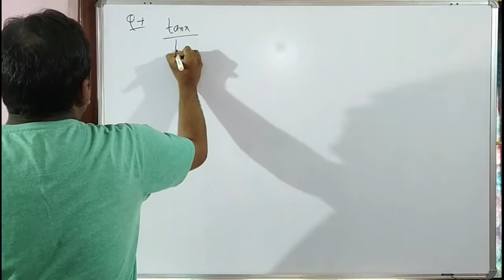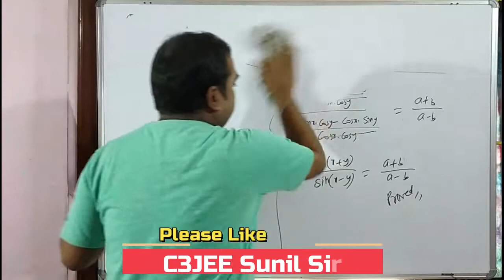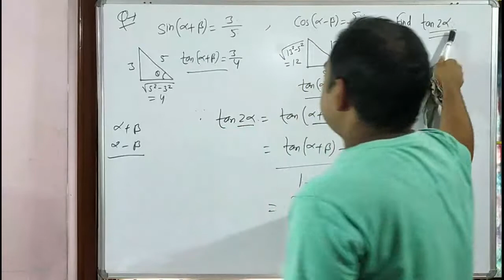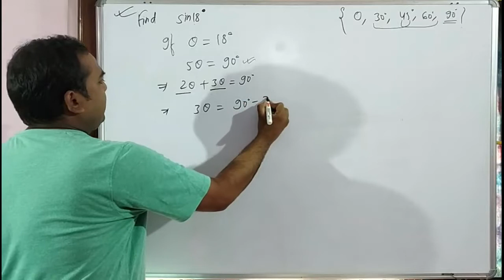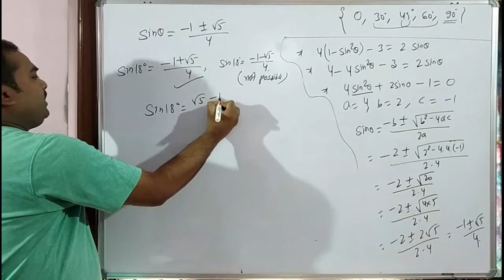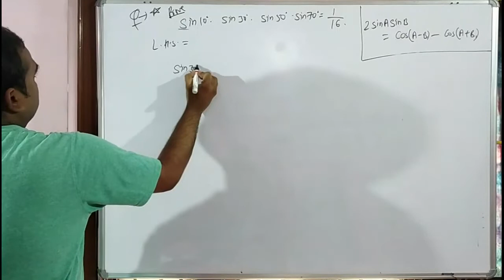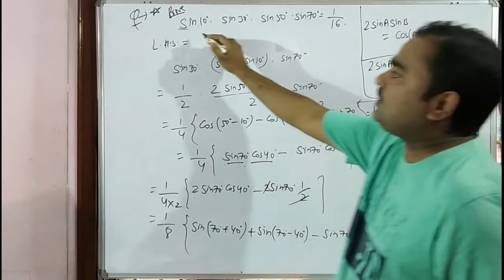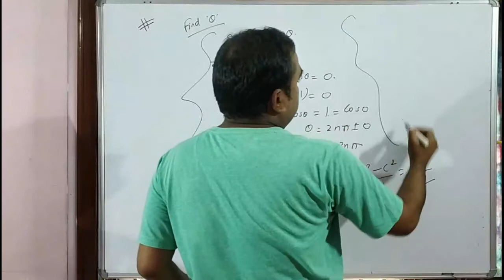Trigonometry L-17|त्रिकोणमिति Class11|how to find general solution in trigonometry|JEE mains 2022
Dear Students,
C3JEE Sunil Sir brings you 11th class Maths session to prepare for JEE mains and board exams 2022. In this session Sunil Sir will continue to educating one of JEE mains important topic which is Trigonometry.
Please watch this video session to clear your concepts of Trigonometry.

1) general solution
2) NCERT Problems
3) How to find no. of solutions

Please do watch and like this

thanking you.